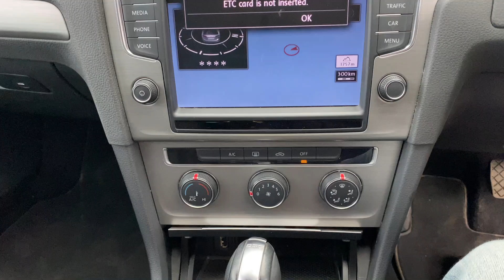2015 VW GOLF Exterior Walkaround & Interior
This is an interior & exterior walkaround of the 2015 VW Golf